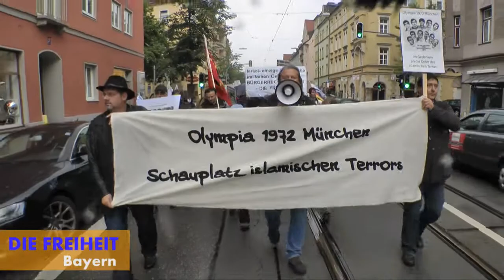Gedenkveranstaltung München 1972 - Demonstrationszug durch die Stadt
Während der Olympischen Sommerspiele in München überfielen am 5. September 1972 palästinensische Terroristen elf israelische Sportler und töteten sie. Dieser schreckliche islamische Anschlag jährt sich in diesem Jahr zum 40. Mal. Die Bürgerrechtspartei DIE FREIHEIT erinnerte am 1.9.2012 mit einer Gedenkveranstaltung und dem ersten islamkritischen Demonstrationszug durch München an diesen fürchterlichen anti-israelischen und antisemitischen Terror. Hier der 5 Kilometer lange Gedenkmarsch, der gleichzeitig der erste islamkritische Demonstrationszug durch München ist